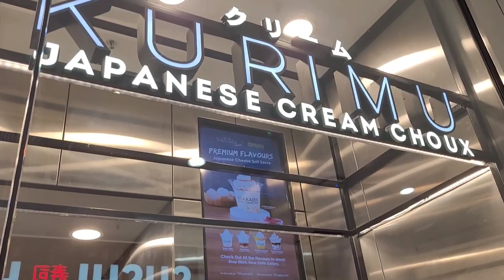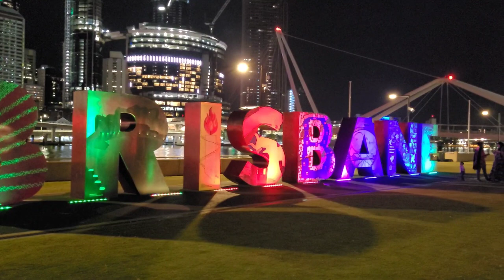Ministry of Sound Classical Brisbane Riverstage 2023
So much WOW at the AMAZING Ministry of Sound Classical 30 year anniversary show held at Brisbane Riverstage in the City Botanical Gardens on October 14th.
Featuring some of my favourite DJs and acts from back in the day: The Vinyl Slingers and The Potbelleez along with Sneaky Sound System, Mark Dynamix, Dirty Laundry and Chantal, this day to night festival was a total step back in time for me! Playing all the classic dance anthems from back in my raving days, the production was impeccable, the Ministry of Sound Orchestra gave me non-stop goosebumps and the light show and visuals were next level!
I danced non-stop, cried tears of pure joy and had so many people come up and tell me how much they appreciated my unicorn outfit and my energy and enthusiasm and asking to take photos with me, it truly was the uplifting experience I'd needed to get me put of the funk I'd been in lately.
Thank you to my seldom seen, but always appreciated fellow reclusive dance party buddy Trent for always being OK with me being me and taking good care of this crazy old skool ravin' unicorn 🦄